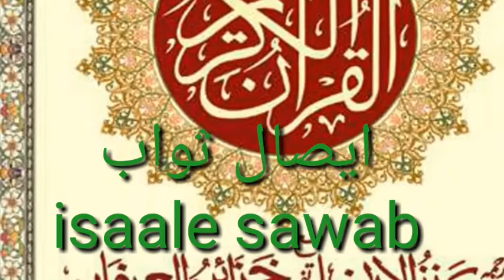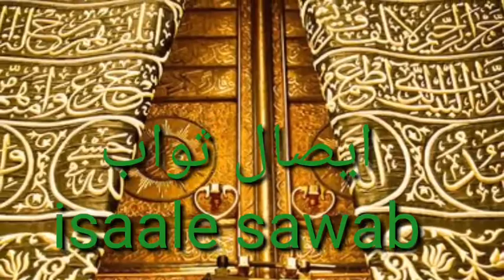Isaale Sawab Ka Bayan / TAFSEER 118 / Paarah 1/ سورۃ البقرۃ /Aayat 3.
Ahle Sunnat Tafaaseer Ka Mukhtasar Majmua.